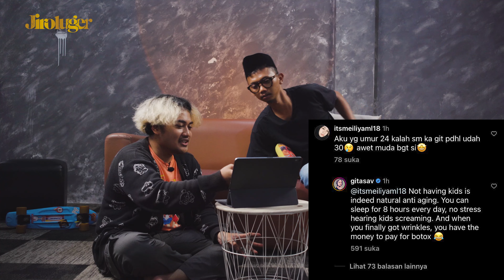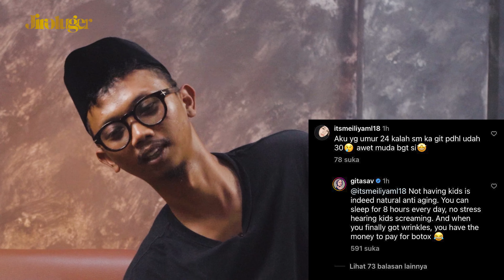Childfree Kok Biar Awet Muda, Emang Mau Muda Sampai Kapan?? // Ngalor Ngidul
Mba Gitasav, mau childfree atau ngga, ini surat terbuka dariku untukku.

Sumbang sedikit recehmu untuk modal Jiroluger berkonten, bisa lewat link ini ya ndan~
Yang beruntung nanti komennya dibacain di konten selanjutnya.

JI, RO, LU, GERRR!!!